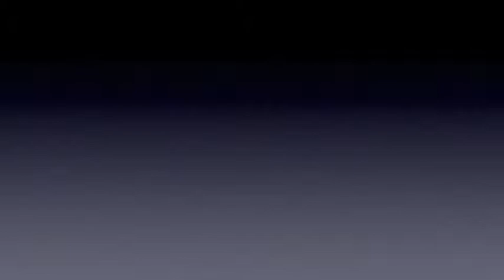WCU Homecoming Queen